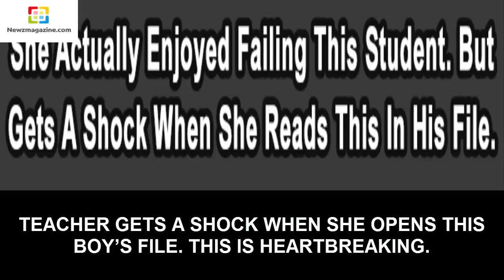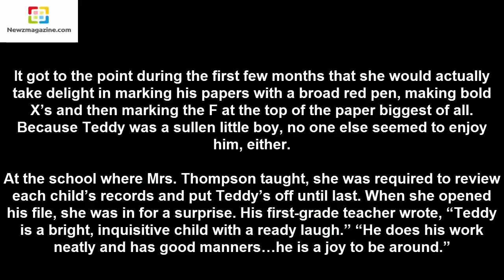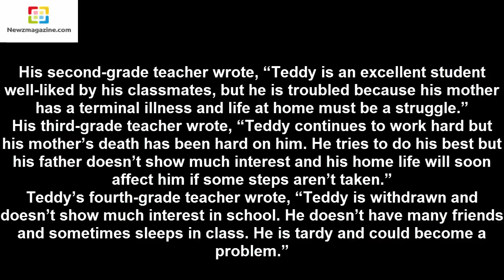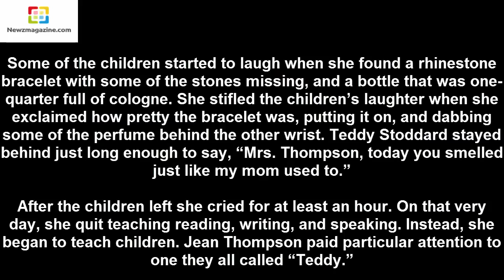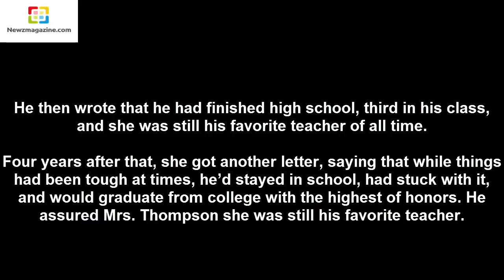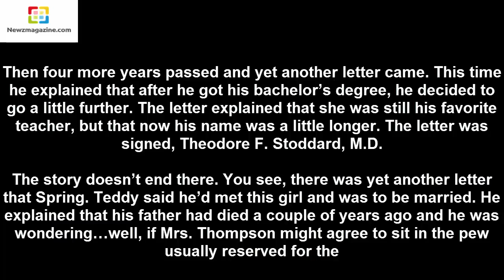TEACHER GETS A SHOCK WHEN SHE OPENS THIS BOY’S FILE THIS IS HEARTBREAKING